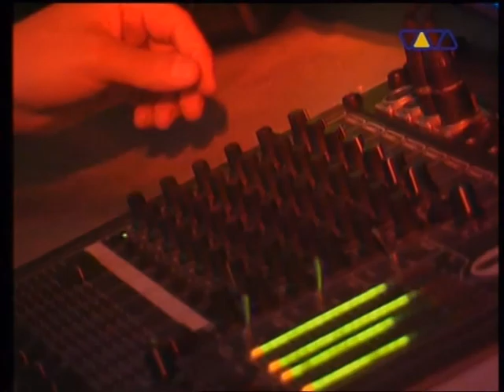Charly Lownoise & Mental Theo - Wonderful 🔥 Days (Live @ Club Rotation) 🇩🇪 (2001)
Eurodance...